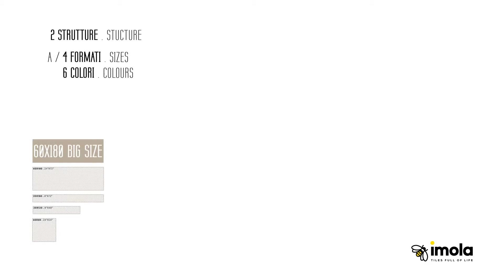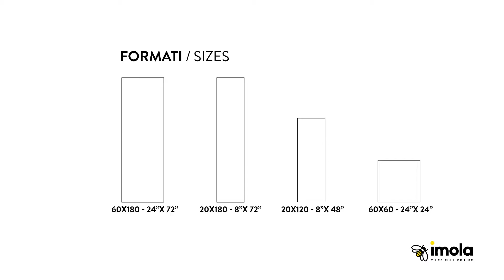Imola KUNI Video (RU)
Необыкновенно теплый и чарующий вид дерева в сочетании с реалистичной и естественной окраской – вот секрет чрезвычайной привлекательности проекта Kuni в качестве композиционного предложения.